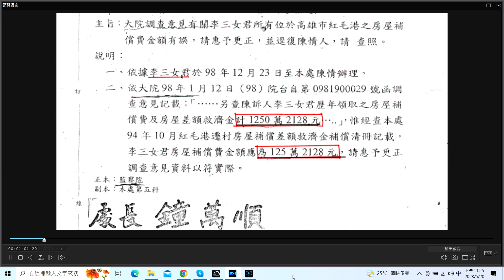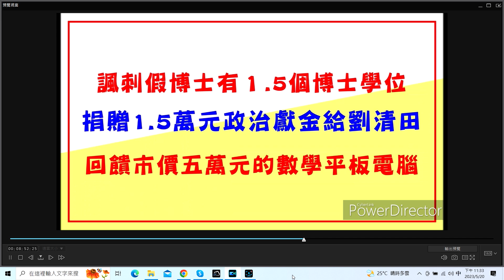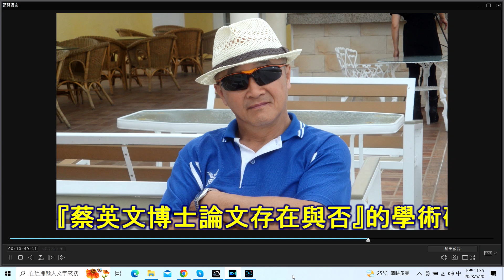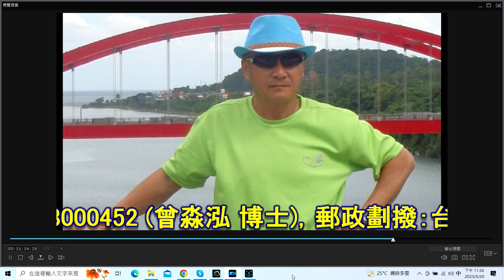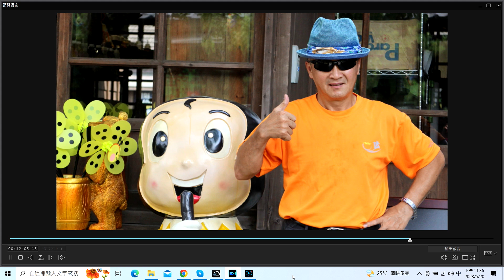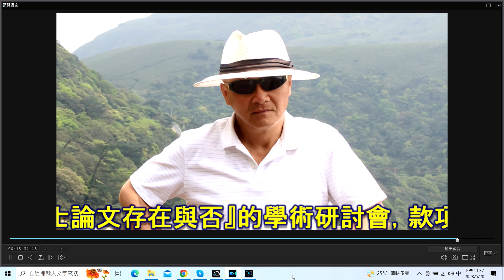(05/21日) 紅毛港 李三女 實領 遷村補償費125萬2,128元 卻被灌水為1,250萬2,128元，差十倍。高市新工處 不願對 高港局的 遷村【灌水 補償】做背書？發文，撇清責任 不干我事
(2023/05/21日) 中央下授 紅毛港遷村 補償費用340億，被浮報【歪哥】不見了190億，答案浮出來了。紅毛港郎 說10坪土地僅收到1坪 的補償，全部居民僅收到1/10的補償費用，餘9/10的補償費用190億，憑空消失。也就是高雄市跟 監察院間的 結案資料 差十倍，是誰在 中間 上下其手？交通部高港局 嗎？錢在哪裡，心就在哪裡！當初 遷村，最酷吏手段，壓迫 斷水、斷電，村民被強拆 遷村 掃地出門，是 高港局 幹的；9/10憑空消失的190億補償費用 是高港局【歪哥】走的？村民 李三女 被灌水 偷領走9/10的補償費，是整個紅毛港遷村的【歪哥】雛型 (prototype)，整村被【歪哥】走的錢，全部照此模式運作。很簡單，把中央單位 下授 紅毛港遷村 預算支用 的 結案帳冊，與 新工處 村民 實據領款金額，拿出來一一比對，就清楚了。此事跟當時任高雄市長的 新潮流系 大姐頭仔 陳菊 相關到何程度？交通部高港局 非歸 陳菊市長 管，可是 她的愛將在 高港局？依我判斷 新工處 不願對 高港局 送中央單位的【灌水 補償費】做背書，才發此文 做一【撇清責任 不干我事】。請鄉親【目啁 轉大蕊】一些，好好看清楚這個文[1]，高雄市工務局 新工處 發文 監察院，針對 紅毛港 李三女 在 監察院紀錄，領取之 房屋補償費及房屋救濟金 計1,250萬2,128元，但是在高雄市政府紀錄 她所領取之房屋補償費及房屋 救濟金 計125萬2,128元，地方與中央(監察院)的補償費差10倍，高市政府並發本文 要求 監察院更正。
國防鬥士 曾淼泓 (電機博士、兼任助理教授)
[1] 民99年01月06日 高市工新五字第099000???0號 承辦人蔡錦順 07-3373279